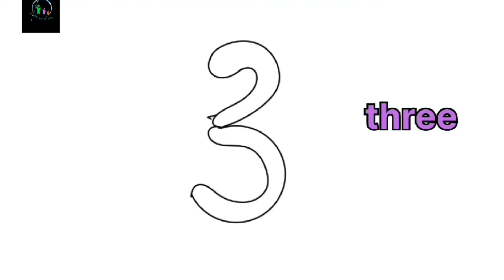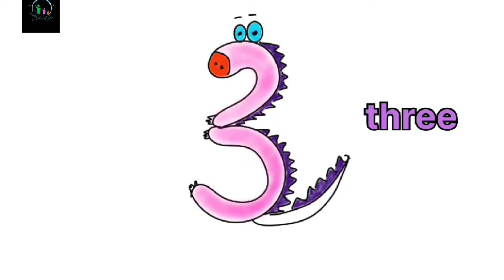Number writing For kids